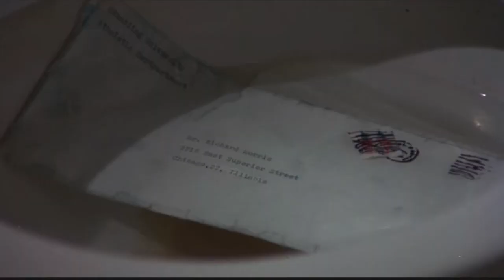Was Preach Really Cochise's Friend? | Cooley High